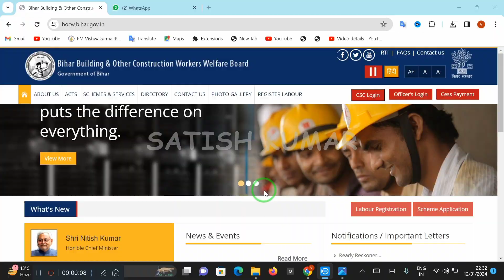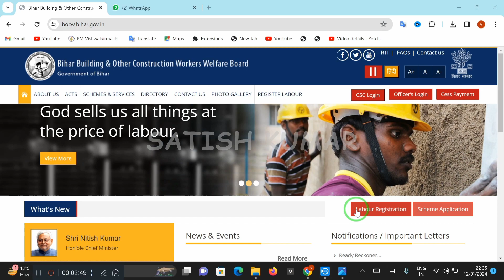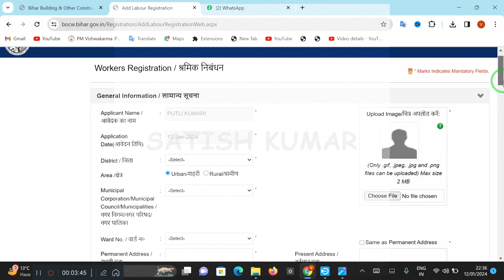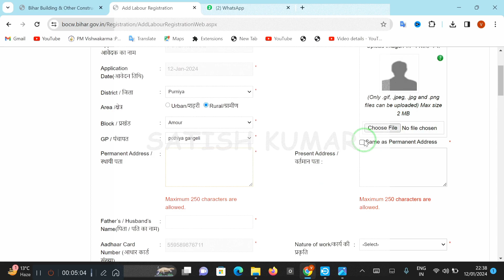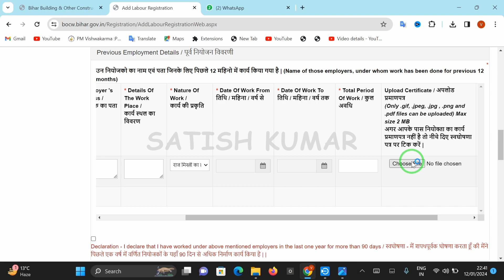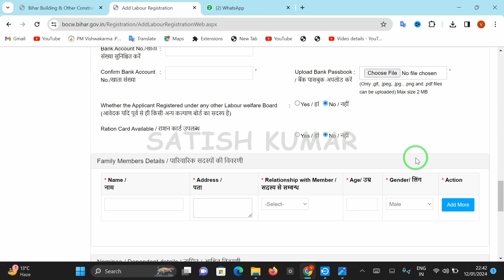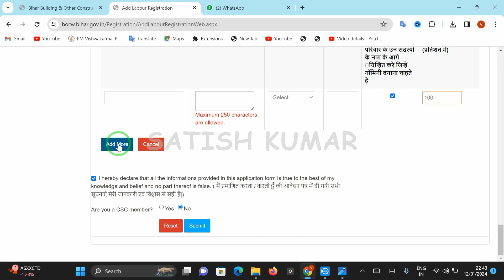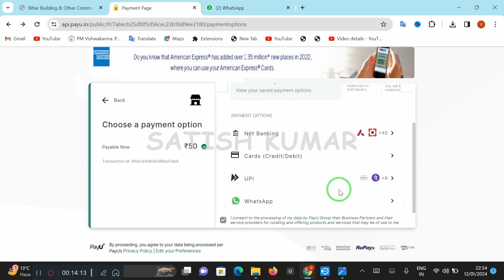Bihar Labour Card Online Apply | Labour Card Apppy Online Bihar |Bihar BOWC labour card kaise banaen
Bihar Labour Card Online Apply | बिहार लेबर कार्ड के लिए ऐसे करे ऑनलाइन आवेदन | Labour Card Apply

bihar labour card online apply || labour card online apply || bihar labour card kaise banaen

Bihar Labour Card Online Apply 2024 New Process By CSC | Bihar Me Labour Card Kaise Banaye Online

Bihar labour card online Apply 2024 | Labour card online Apply kaise kare | Labour card kaise banaye

डिजिटल लेबर कार्ड || Digital Labour card download || bocw card download || Bihar labour card 2024.

Labour card kaise banaye | How to apply for labour card online | Shramik card online apply - 2024

Labour card kanya vivah yojana Online Apply | बिहार लेबर कार्ड विवाह अनुदान योजना | Labour Card
bihar Labour card status kaise check kare | Bihar majdur card

बिहार लेबर कार्ड के लिए ऐसे करे ऑनलाइन आवेदन//2024//Bihar Labour Card Online Apply.

labour card site problem | your application is not verified in labour card 2022 | labour card proble

Labour Card payment status kaise check Kare @bocw1463  - bihar labour card online apply, status check

labour Card status check 2024 ! Without otp labour card status check 2024 ! labour card apply |

Tags Cover:-

labour card kitne din mein ban jata hai,
bihar labour card ka paisa kab aaega,
bihar building & other construction workers welfare board,
labour card kaise banaye,
aadhar card se labour card kaise nikale,
bihar building & other construction workers welfare board online kaise kare,